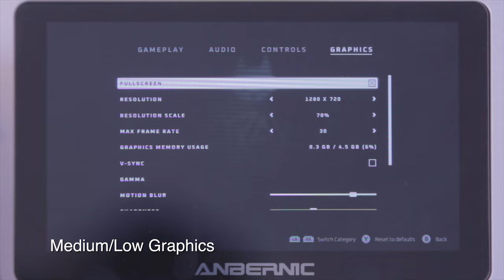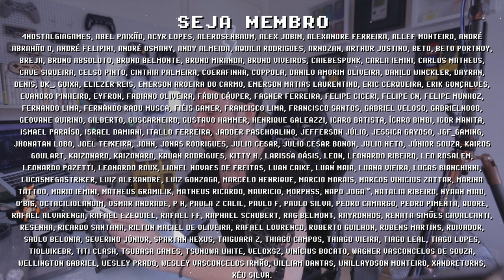Win600 rodando STRAY ! A performance NÃO É o que você IMAGINA!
Win600 rodando STRAY (game do gato) me impressionou! Apesar do console portátil Win600 não rodar STRAY perfeitamente, os gráficos não precisaram ser muito reduzidos, mantendo uma média de qualidade e FPS quase que jogável. STRAY é um lançamento recente (menos de 24 horas da gravação desse vídeo) e é de se esperar que em breve surjam modificações para melhorar a performance em computadores fracos, quem sabe permitindo que o PC portátil Win600 rode STRAY com menos frameskip. Quais suas percepções sobre o STRAY e a performance do Win600 rodando um lançamento de 2022? Me conta nos comentários e se inscreve para ficar por dentro das novidades =]

► Nesse vídeo você vai encontrar:
► 0:00  Win600 rodando STRAY
► 0:48  STRAY high graphics
► 1:16  STRAY configs
► 1:27  Win600 Stray Gameplay
► 3:10  Considerações Finais STRAY no Win600
► 3:54  Dúvidas? Comente abaixo

// Caixa Postal
VICTOR IEMINI
78733
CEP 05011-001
SP/BRASIL